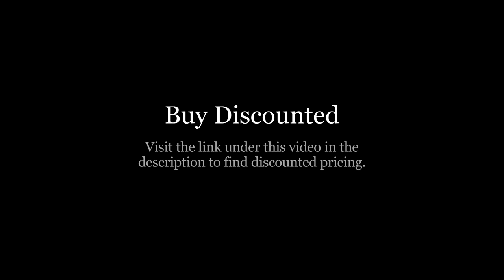Brother MFCJ870DW Printer Discounted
Brother MFCJ870DW Printer

The Brother MFC-J870DW Printer gives you lots of choices for connecting to Apple, Android, Kindle Fire, Windows Phone, or Blackberry mobile devices using Near Field Communication (NFC), an existing technology found on many of today's smartphones and mobile devices that enables wireless two-way communication between two devices within close proximity of one another.

You never thought using an inkjet all-in-one could be this easy! It's simple to connect the MFC-J870DW using wireless setup assistant or to your wired Ethernet network. Conveniently print from or scan to your compatible mobile device1 and "touch to connect" directly from your NFC-capable device. Built-in 2-sided printing helps save paper. Includes free Brother Cloud Apps, plus the ability to scan to or print from popular web services via Web Connect from the intuitive 2.7" Color TouchScreen Display with TouchPanel. Reduce printing costs using high-yield inks.5 Direct printing from or scanning to media cards or USB flash drive.

Brother MFCJ870DW
Brother Printer Work Smart MFCJ870DW Wireless Color Inkjet
Brother MFCJ870DW Printer
MFCJ870DW